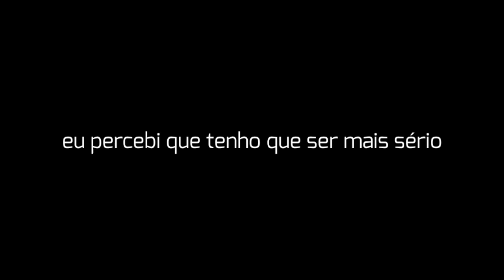Rap do Ben 10 (Supremacia Alienígena) - TÔ VIVENDO UMA SUPREMACIA | GR [Prod.by DIDKER PRODUCER]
Ficha técnica:

BEAT: DIDKER PRODUCER
MIXAGEM/LETRA/THUMB: Gab tennyson (@gabtennysonjooj)
EDIÇÃO: Gab tennyson (@gabtennyson)
Paulo Opp (@paulo_opp_editor)
Tio tennyson (@Tio_tennyson)
Fun On Fire (@Rafaeldovapo)
VOZES: Ben/fogo fatuo supremo/NRG: Gab tennyson (@gabtennysonjooj)
Enormossauro supremo: Bieul Joga (@Bieul_joga)
Eco eco supremo: Turma do Fernando (@TurmaDoFernando)
Macaco aranha supremo: Spider Channel (@spide_rchannel)
Bala de canhão supremo: Paulo Opp (@paulo_opp_editor)
Friagem Supremo: Kel 10 (@Kel_10)
Acelerado: Pri 10 (@Pri 10_neymamassa)
Contra tempo: Rhuan Antunes (@Rhuan_antunes)
Ameaça aquática: Alien Z (@Alien_Z)
Armatu: Raid Fandubs (@Raid_Fandubs)
Anfibio: D.M Show (@D.M_Show)

0:00 Divirta-se!

0:00 Parte 1: OS SUPREMOS

4:16 Parte 2: TÔ VIVENDO UMA SUPREMACIA

8:47 Finalização!